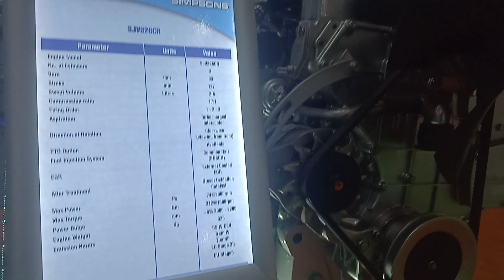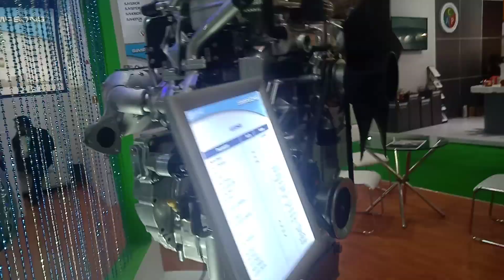2 सलेण्डर इंजन मे भी ट्रर्बो लगा दी